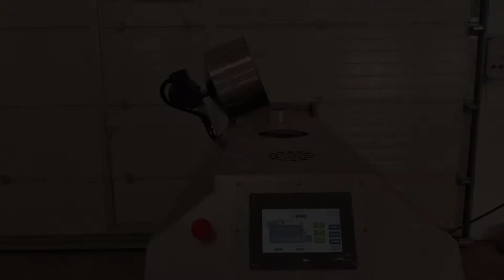OS - 175 Pepper Drying Machine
Pepper Drying Machine, Belt Type Roasting Machine, Drying Machine